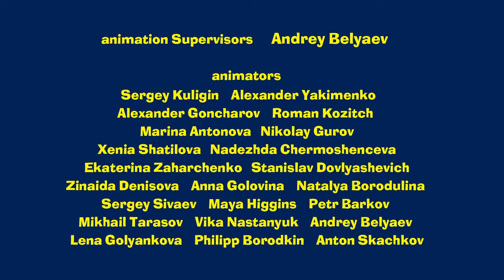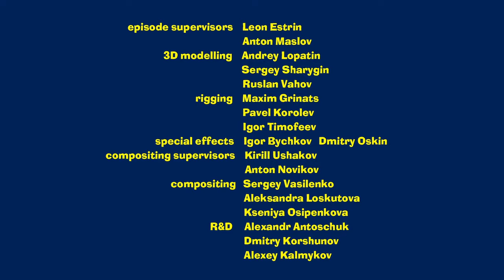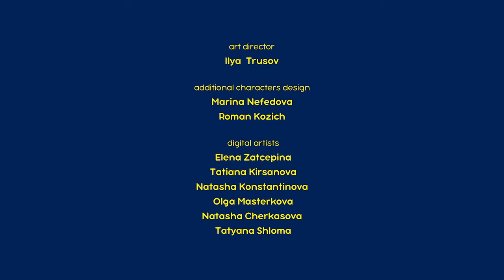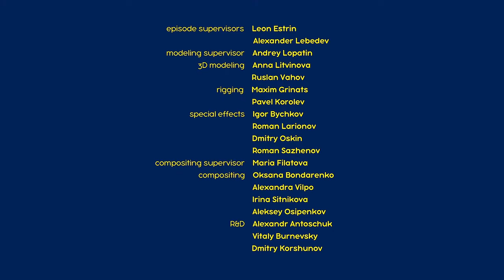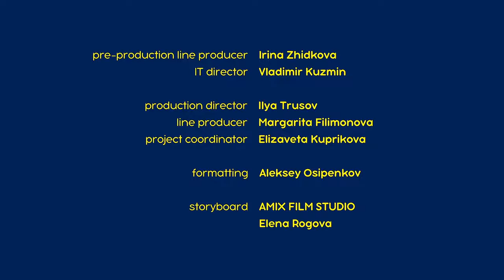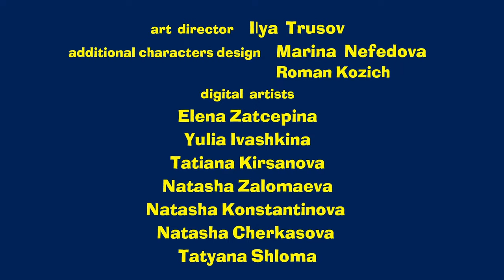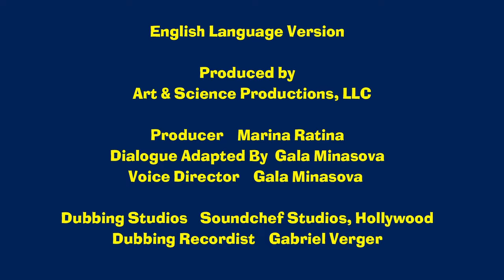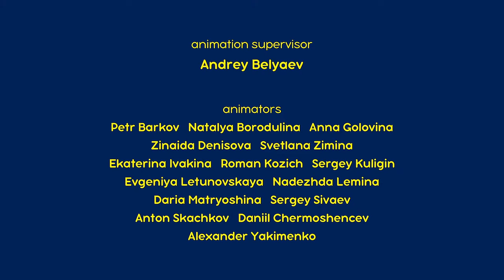🔴 LIVE STREAM 🎬 Masha and the Bear 🐻 One of the kind 🏅🥰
Bonus for our most loyal fans: a cut of magical shots from the winter forest of Masha and the Bear in the video!

✔ See You Later 👋 😭 (Episode 52)
✔ Kidding Around 👱‍♀️🤪 (Episode 35)
✔ Masha's Tales 🥦🍑 The Tops and the Roots 🍑🥦 (Episode 7)
✔ Coming Back Ain't Easy 🤗👋 (Episode 53)
✔ Masha's Tales 📚 The Straw Bull-Calf 🐂 (Episode 12)
✔ What's inside? 🔧🐧🤣 (Episode 81)
✔ Princess or Dragon? 👸🐲(Episode 100)